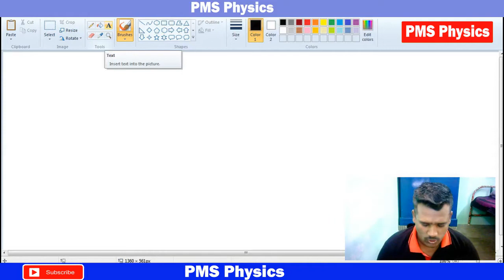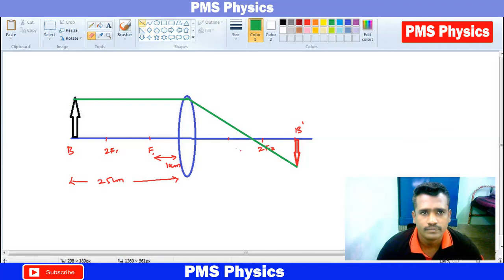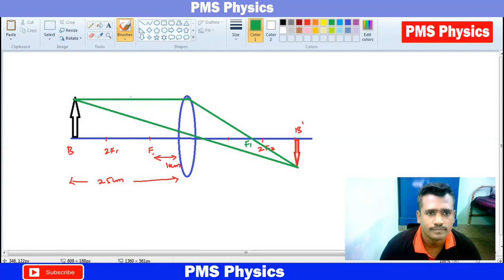Light Reflection and Refraction|Power Lens|Concave lens|Class10| NCERT Exercise|Tamil|PMS Physics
This video took more than one day to prepare, Voice And Editing. So Do supports us.

1. An object 5 cm in length is held 25 cm away from a converging lens of focal length 10 cm. Draw the ray diagram and find the position, size and the nature of the image formed.

Answer :    v= 16.67 cm   and M= -3.33cm

R.Pathamuthusamy M.Sc.,B.Ed.,M.Sc(Psyc).,P.B.Ed
PGT Physics Teacher